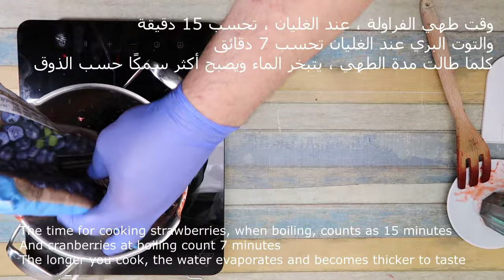حلوى بارده لمريض السكر | كيتو دايت